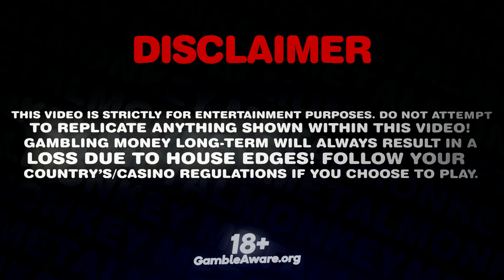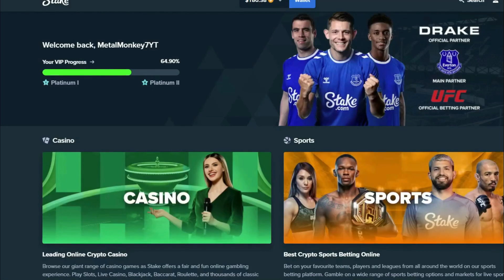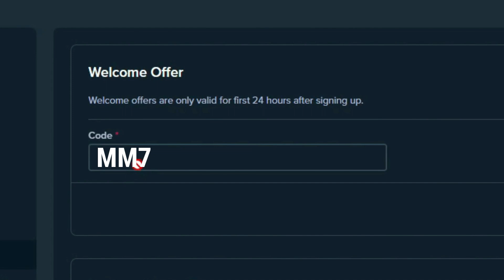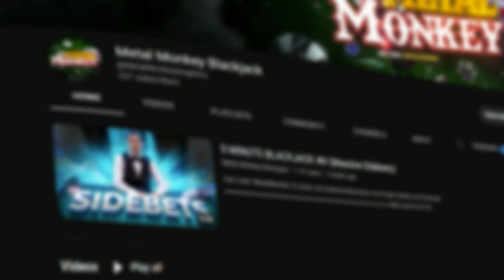5 MINUTE BLACKJACK #29! (Blackjack VS Ace)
Use code "MetalMonkey" & check out metalmonkeycodes.com to get rewards and bonuses.
My editors: @Holf471
Thumbnail by: @moonie_psd